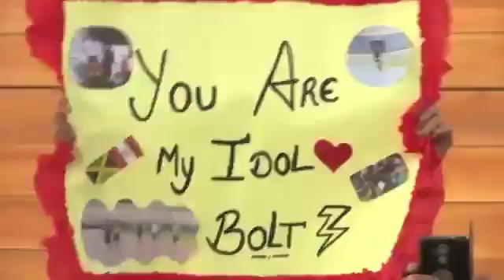Atletica, Lima Bolt corre contro il mototaxi la sfida fa ridere